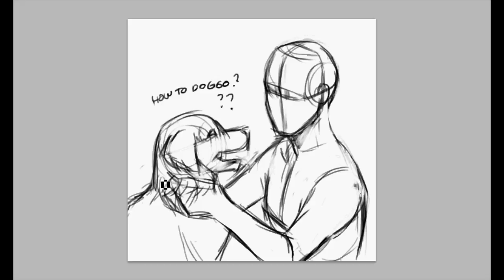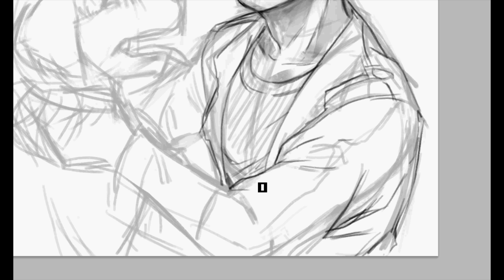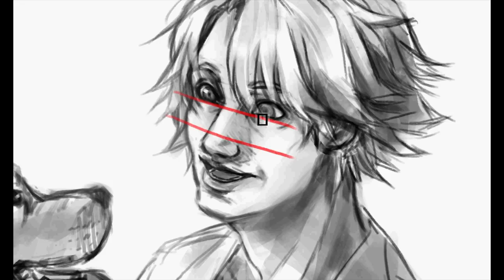Yoosung I guess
aka How to struggle with a face for an hour

itsbeckwright - Dogsong Remix
Mykal Williams - Dogsong Remix
Potatofarm71 - Dogsong Trap Remix